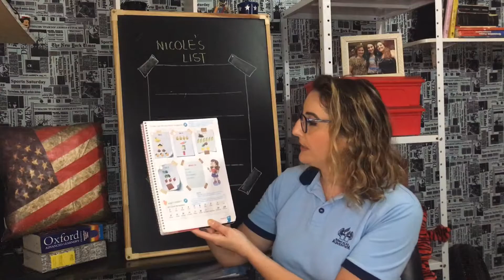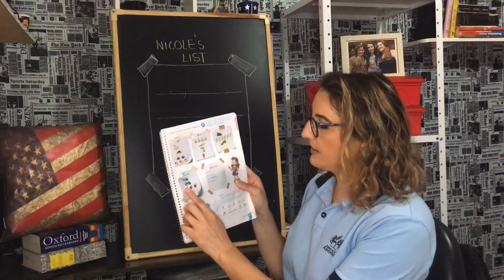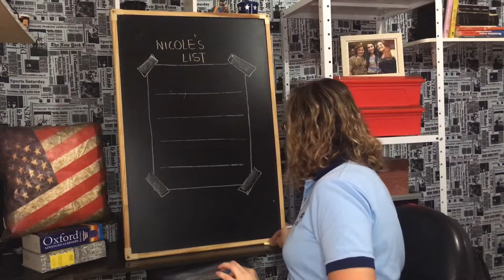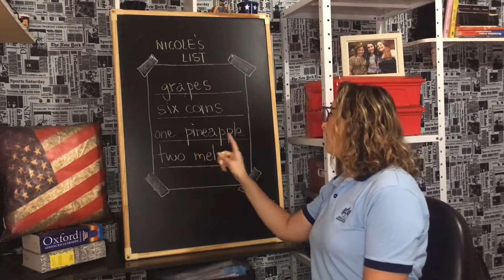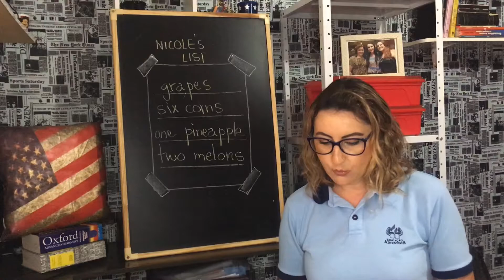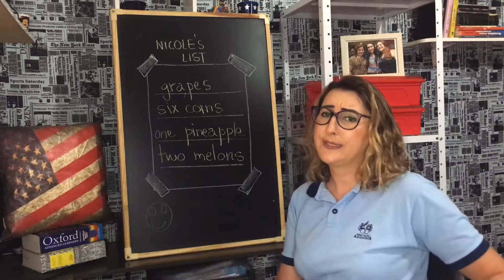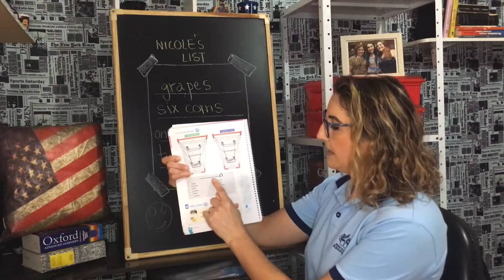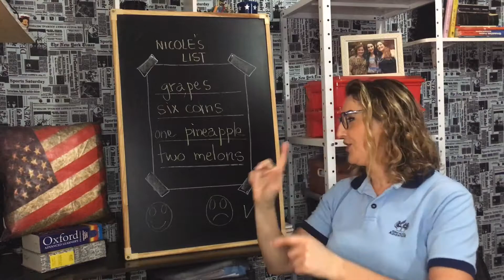Pages:45 e 46/3ºano